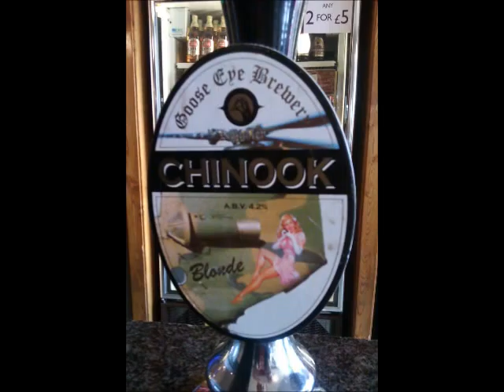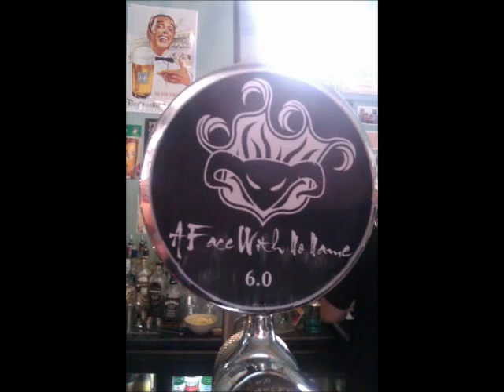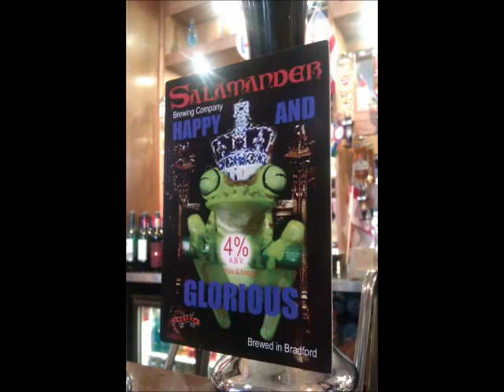GingRealAleTrail - Bradford, West Yorkshire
Bradford Real Ale Trail - 23/06/2012
Bradford Real Ale Trail - Turls Green | City Vaults | Sparrow Bier Cafe | Balanga Bar | Castle Hotel | Gasworks | Ginger Goose | Red Lion

Lloyds Bar | Turls Green, Bradford

Daleside Brewery - Old Leg Over 4.1%

Goose Eye Brewery - Chinook Blond 4.2%

City Vaults, Bradford

Salamander Brewery - Powder Monkey 4%

Sparrow Bier Cafe, Bradford

Tempest Brewing Co - A Face With No Name 6%

Balanga Bar, Bradford

Kompania Piwowarska  - Debowe Mocne (Oak Strong) 7%

Castle Hotel, Bradford

Greene King Brewery - Morland Original Bitter 4%

*The Boy In Barrel, Bradford*
*went in came right back out terrible atmosphere and no real ales*

Gasworks, Bradford

Naylor's Brewery - Centennial 4.5%

Ginger Goose, Bradford

Salamander Brewery - Happy And Glorious 4%

Red Lion, Bradford

Samuel Smiths Brewery - Extra Stout 4.5%